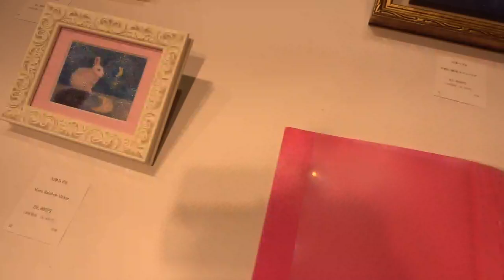阪神梅田本店 EGCTheFinal 矢澤みずきさんのご紹介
レースを纏った動物たちの
矢澤みずきさんのご紹介です。